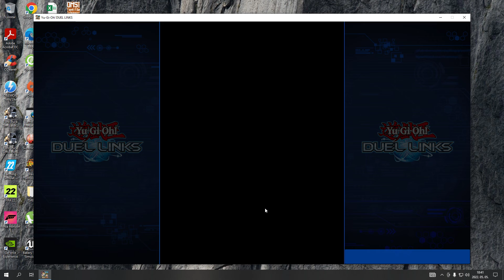YU-GI-OH Duel Links Duelist challenge #4